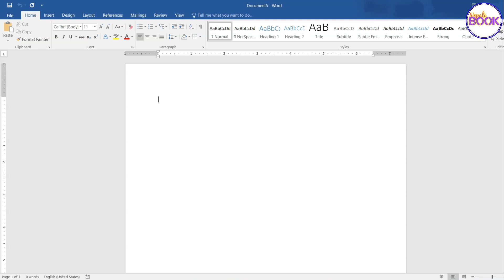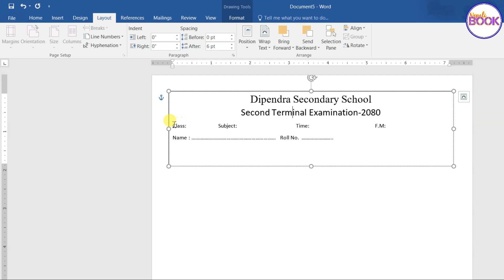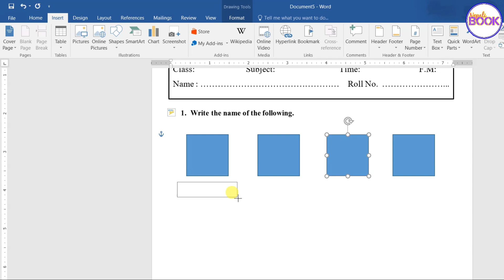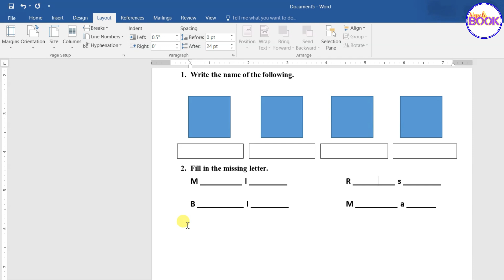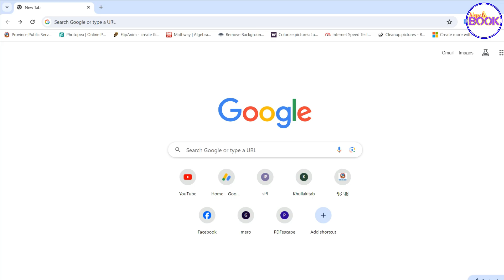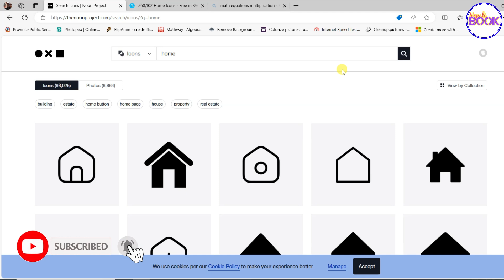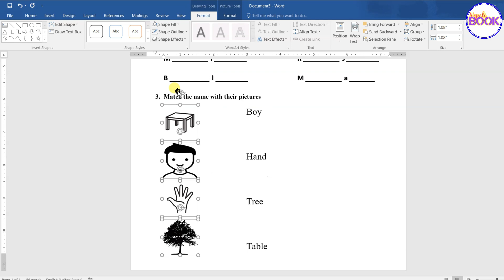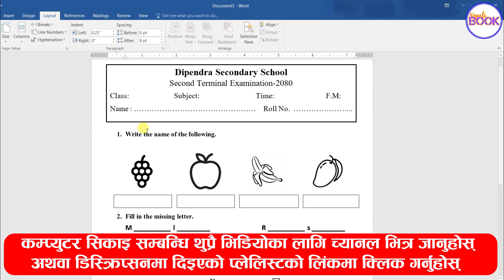सानाे कक्षाका लागि प्रश्नपत्र बनाउने तरिका | Exam Paper for Nursery to Class 3 | Nepali Book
About this video:
In this video, how to make a question paper for small classes is taught. This video is especially useful for teachers teaching at the primary level.

यो भिडियोमा साना कक्षाका लागि प्रश्नपत्र बनाउने तरिका सिकाइएको छ । यो भिडियो विशेष गरेर प्राथमिक तहमा अध्यापनरत शिक्षकहरुका लागि अत्यन्तै उपयोगी रहेको छ ।
नर्सरि देखि लिएर कक्षा ३ (Nursery to Class 3) सम्मका विद्यार्थीको त्रैमासिक तथा वार्षिक मूल्याङ्कनका Evaluation लागि प्रश्नपत्र Question Paper बनाउँदा ध्यान दिनुपर्ने सबै कुरा यो भिडियोमा सिकाइएको छ ।
MS Word मा साना कक्षाका लागि प्रश्नपत्र बनाउँदा प्रश्न अनुसारका चित्रहरु कहाँबाट ल्याउने र कसरी मिलाएर राख्ने भन्ने कुरा पनि यो भिडियोमा सिकाइएको छ ।
आशा छ यो भिडियोले तपाईं शिक्षकहरुलाई विशेष सहयोग गर्ने छ ।